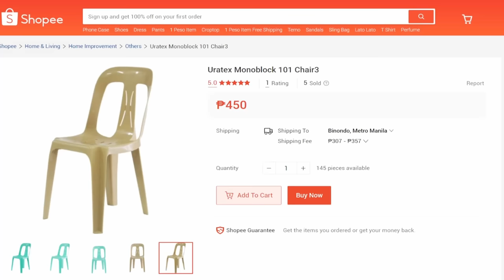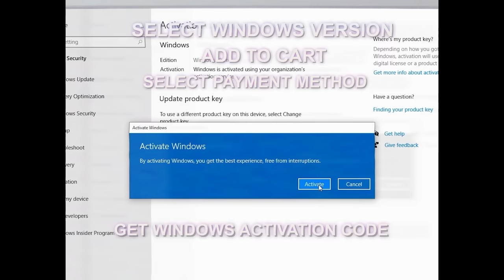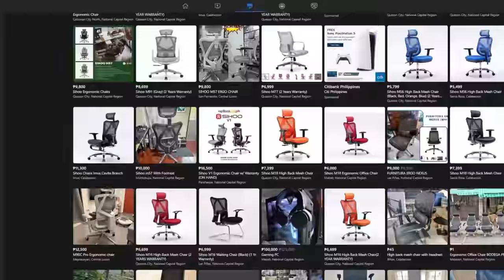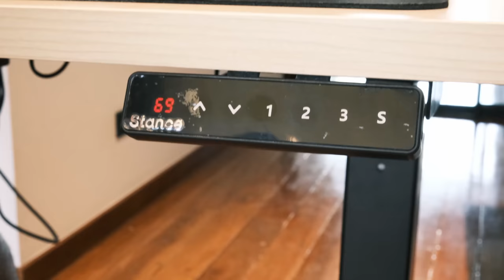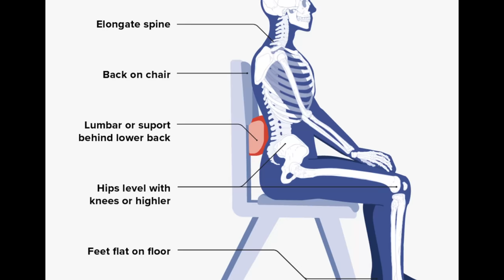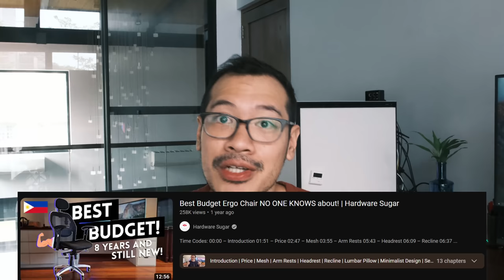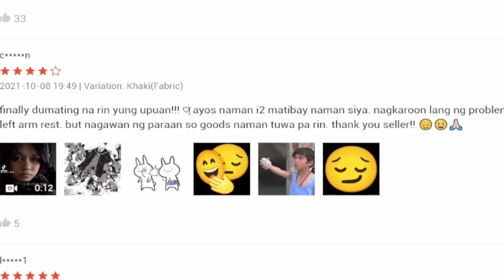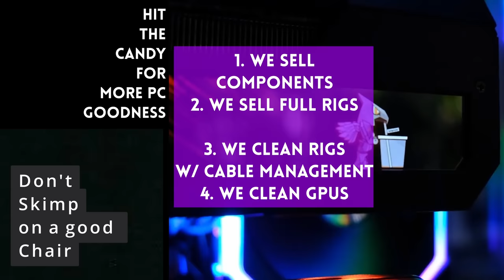SAVE MONEY and avoid at all costs these Chair Types!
Timestamps:
00:00 Intro
01:51 Number One
03:55 Number Two
06:02 Number Three
07:39 Number Four
09:02 Number Five
11:45 Conclusion

Episode 368x42x23 - Chair types to avoid